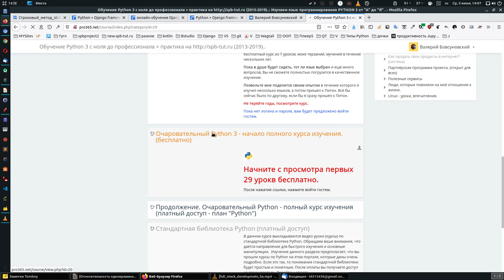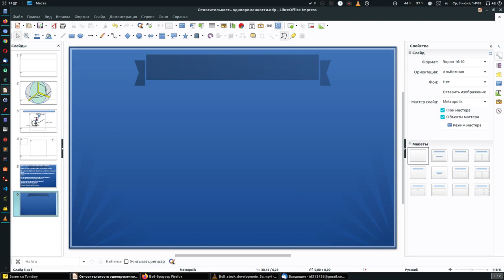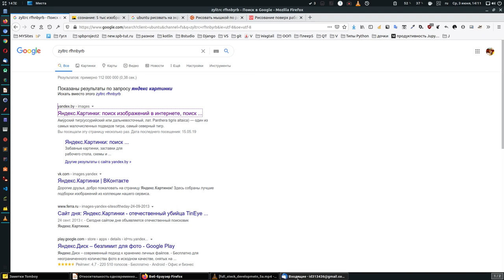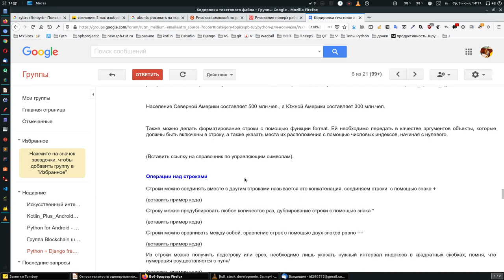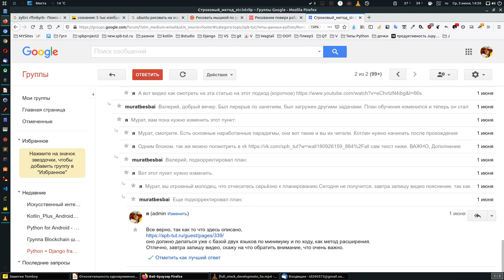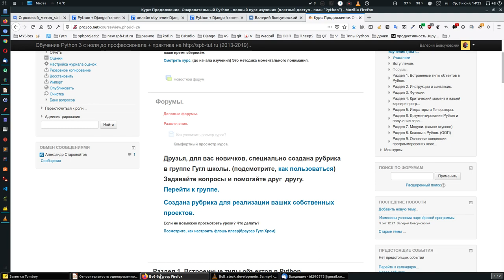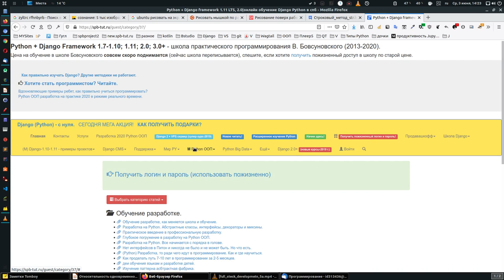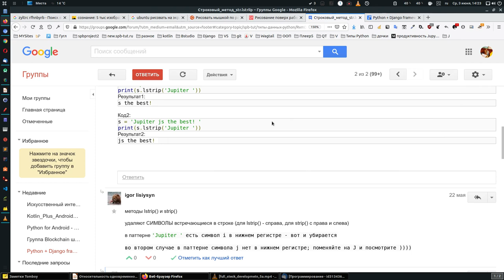Урок 3. Python/Kotlin. Обучение программированию в нормальном режиме.